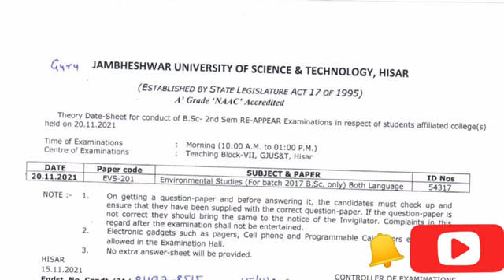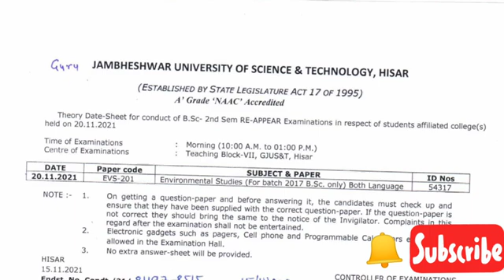GJU reappear date sheet EVS || kb h exam kha h center